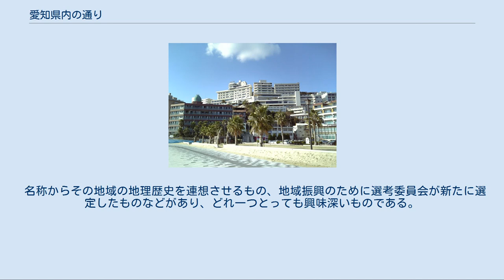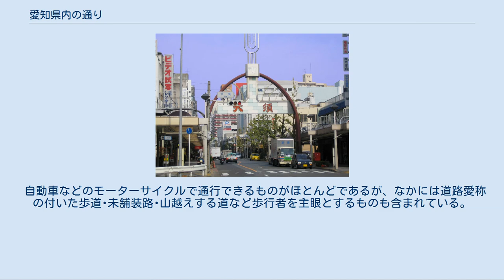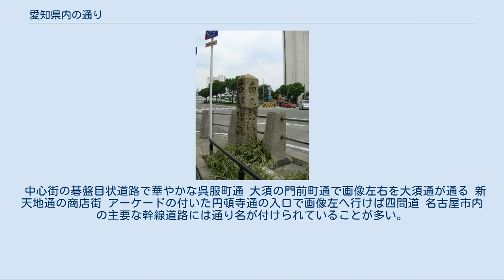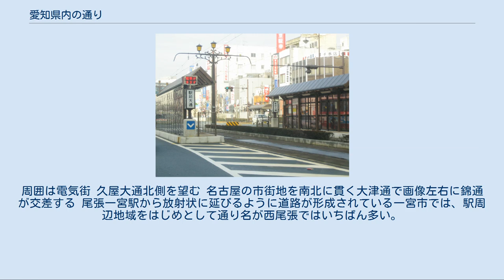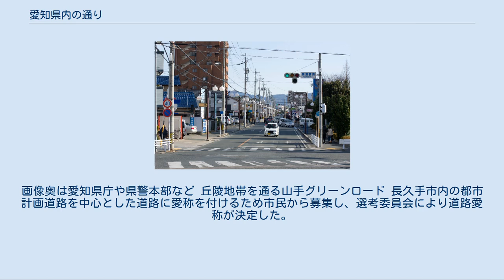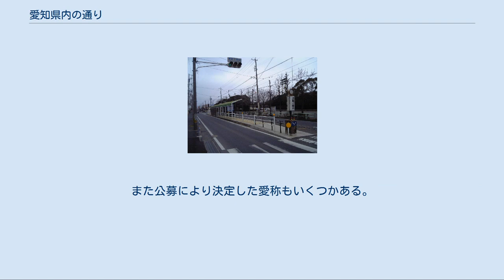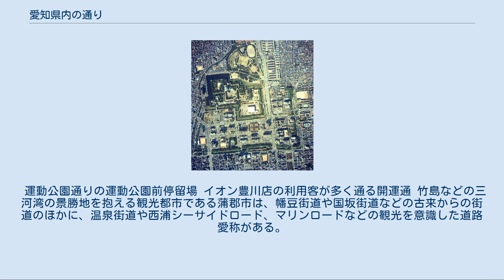愛知県内の通り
愛知県内の通り（あいちけんないのとおり）は、愛知県下にある各市町村ごとの道路通称、道路愛称、街道、その他の名のある道路等を一覧として集約したものである。
 名称からその地域の地理歴史を連想させるもの、地域振興のために選考委員会が新たに選定したものなどがあり、どれ一つとっても興味深いものである。
名古屋市・稲沢市・江南市・春日井市・尾張旭市・岡崎市・豊田市・豊橋市などでは標識令に基づく規格の「道路の通称名」（119）（あるいは古いものでいまだに「街路の通称名」が残存している市町村もある）の案内標識を設置しているが、一宮市・長久手市・みよし市・豊川市・蒲郡市などではオリジナルデザインの案内標識を設置している市町村もある。
 しかし必ずしも実際の道路で通り名が分かるように標識等が設置されているとは限らず、地域で呼び習わされているもの、市販の地図には記載されているが標識が存在せず地域の人々の認識の世界に存在するものなどがあり、注意が必要である。
例えば、愛知県には東海道が通っており地域住民であれば誰もが当該道路が東海道であることを認識しているが、「東海道」の標識を設置している市町村は少ない。
 自動車などのモーターサイクルで通行できるものがほとんどであるが、なかには道路愛称の付いた歩道･未舗装路･山越えする道など歩行者を主眼とするものも含まれている。
 愛知県内では全54市町村のうち、名古屋市を含め、13の市町村で道路通称・道路愛称の制度を採用されている。
 県庁所在地たる名古屋市は、愛知県下では格段に通り名が多い。
とくに碁盤目状に整然と町割りされた中区の中心市街地では、いくつかの東西･南北方向の道路に通称が付けられている。
名古屋開府の際に建設され、碁盤割と呼ばれた道路が現在まで引き継がれたものも少なくない。
 中心街の碁盤目状道路で華やかな呉服町通 大須の門前町通で画像左右を大須通が通る 新天地通の商店街 アーケードの付いた円頓寺通の入口で画像左へ行けば四間道 名古屋市内の主要な幹線道路には通り名が付けられていることが多い。
 赤門通と裏門前町通が交わる交差点の名物信号機。
周囲は電気街 久屋大通北側を望む 名古屋の市街地を南北に貫く大津通で画像左右に錦通が交差する 尾張一宮駅から放射状に延びるように道路が形成されている一宮市では、駅周辺地域をはじめとして通り名が西尾張ではいちばん多い。
 名駅通（画像の建造物はミッドランドスクエア） 空港線の東片端 名古屋駅から桜通を眺める 名古屋のメインストリート広小路通 東山通の起点の標識 春日井市では都市計画道路を中心として「線」が付く道路が多い。
 路傍に残る佐屋街道の道標 名古屋城周辺の航空写真。
写真内にある伏見通・大津通・出来町通・外堀通などは正式名称よりも通称名で呼ばれることが圧倒的に多い 名古屋城外堀の清水橋付近の出来町通。
画像奥は愛知県庁や県警本部など 丘陵地帯を通る山手グリーンロード 長久手市内の都市計画道路を中心とした道路に愛称を付けるため市民から募集し、選考委員会により道路愛称が決定した。
自動車交通量の多い比較的大きな道路に付けられている。
 画像左右の道路が白山線で道路沿いにはアピタ高蔵寺店などがある 春は満開の桜まつりで夏は花火大会で賑わう竹千代通り 歴史的に西三河の筆頭格たる岡崎市は、城下町周辺をはじめ名のある道が多い。
単に通り名という概念よりも長い距離にわたる地域間を結ぶ道が幾つかある。
古くから存在する道が多い。
 連尺商人で賑わった岡崎城下の連尺通り 石のまち岡崎の歴史が根付く石屋町通り かつての職人町木まち通り 定期市が開かれる八幡通り 東西の幹線道路である竜南メーンロード 自動車産業で発展した豊田市は、大型のトラックやトレーラーが通行できるような広く大きい幹線道路が非常によく整備されている。
しかし、道路通称は近隣の市町村と比較して数が少ない。
 山林地帯を切り開いて急速に住宅地化が進んだみよし市北部では、三好ヶ丘駅のある三好丘を中心として丘陵地帯に道路が良好に整備されている。
 豊橋鉄道東田本線の路面電車が通る駅前大通り 東三河の中心的都市である豊橋市は、古くから街道名称が付けられた道が多い。
そういった街道名称はそのまま現在でも市が認定している。
また公募により決定した愛称もいくつかある。
 中央に路面電車が走る駅前大通り 豊橋市の繁華街、広小路通り 多米街道の前畑停留場付近 豊川稲荷などがある豊川市は、開運通や寿通など縁起の良い通...